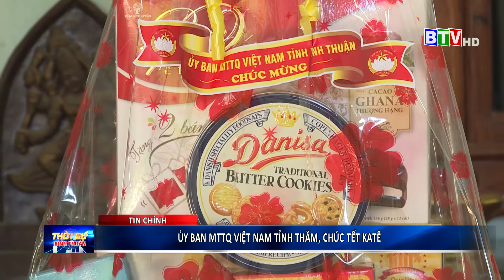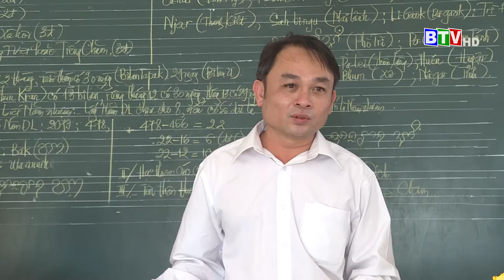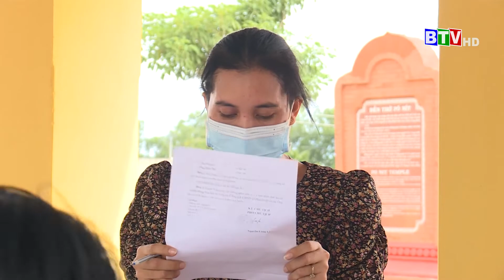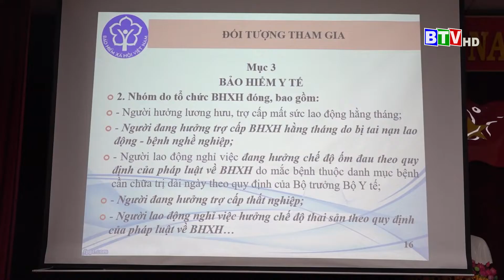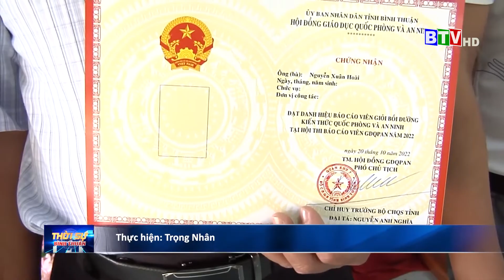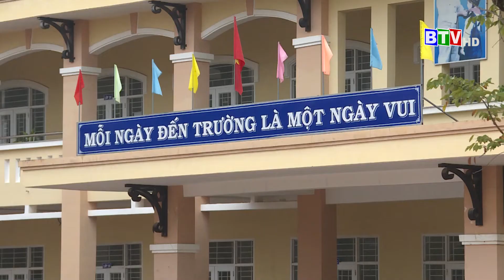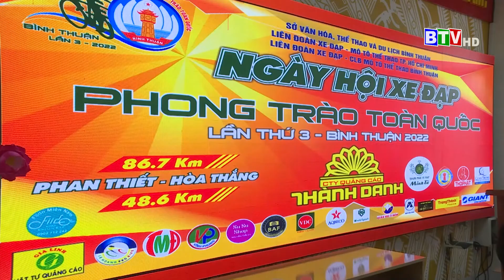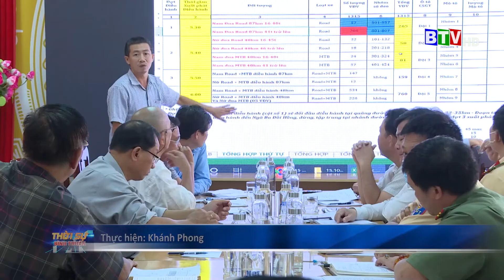[BTV] Thời sự tối 21-10-2022